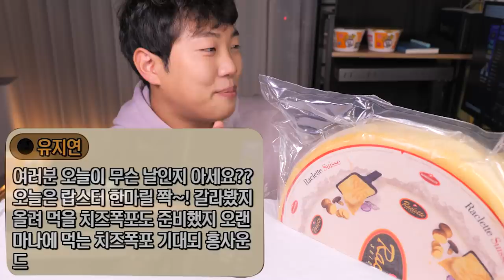치즈폭포 랍스터 리얼사운드 먹방 | 매운 홍소스 듬뿍 뿌리 팽이버섯 | Cheese lobster Eating show mukbang real sound